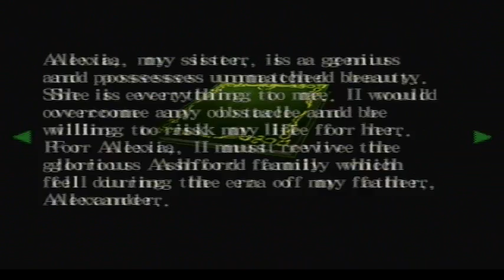Resident Evil Code: Veronica Walkthrough Part 9 - Wesker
Part 9 of my Resident Evil Code: Veronica walkthrough, where we encounter Wesker, who is back from the dead.